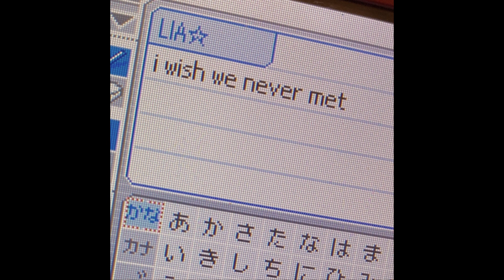[Free] "I wish we never met" Autumn x Summrs x Pluggnb type beat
[Free] "I wish we never met" Autumn x Summrs x Pluggnb type beat (Prod. Carian x y2kfilo x riporigin)

This beat is free for nonprofit use. Must credit with (Prod. Carian x y2kfilo x riporigin)

The prod thing didn't fit in the title lmaooooo

rewindraps x xangang type beat,xangang x summrs type beat,slimesito xangang type beat,stoopidxool xangang type beat,xangang x slimesito type beat, eliyf, warheart, miguelisaneko,